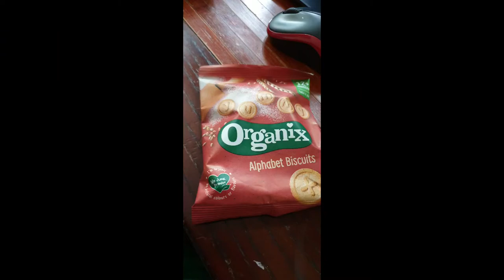FOOD HAUL/ ANG KULIT / SALAMAT AMEGA